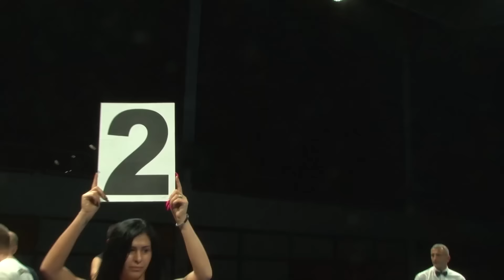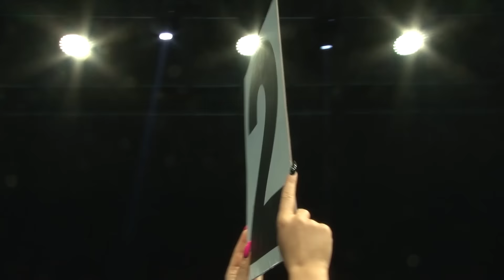NIkola Cimesa vs Bujor Andrei BPN XVI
BPN Vol. XVI Novi Sad 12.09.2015

11. Nikola Cimesa (Ronin Gym) vs Bujor Andrei (Romania)68 kg